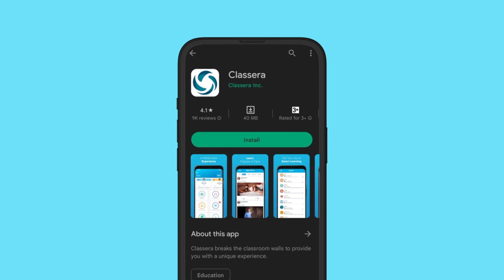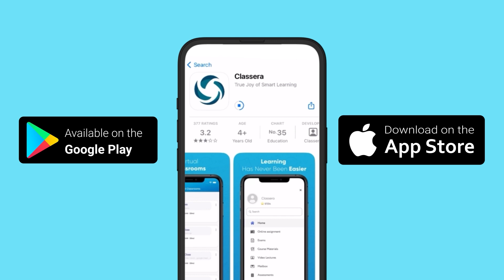001 Teacher Account Logging In Skr 001 M1